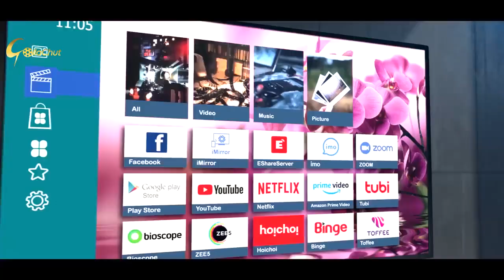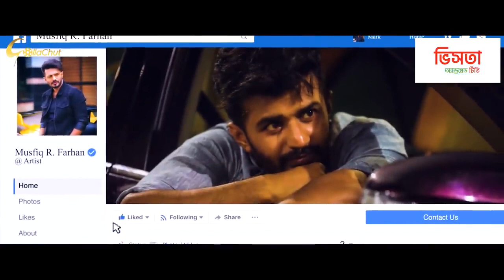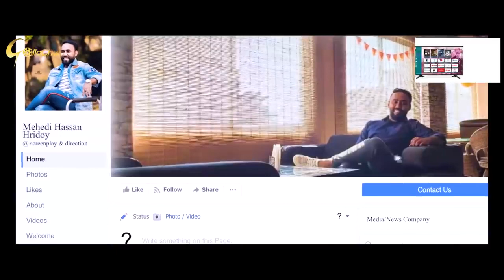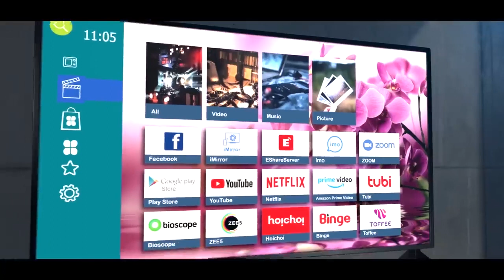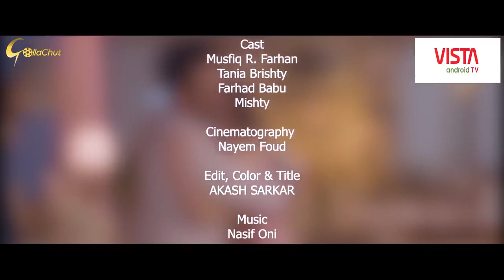Compare Mushfiq R Farhan Tania Bristy Mehedi Hassan Hridoy Bangla Natok 2022